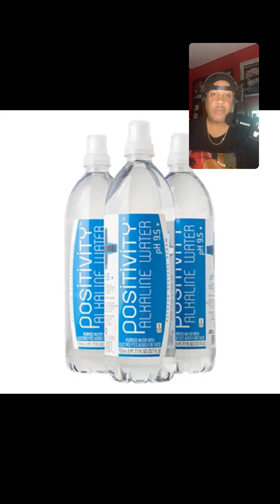DJ KDEV ON DJ EPPS & FRIENDS PODCAST (Female Co-Host search) 11-16-22